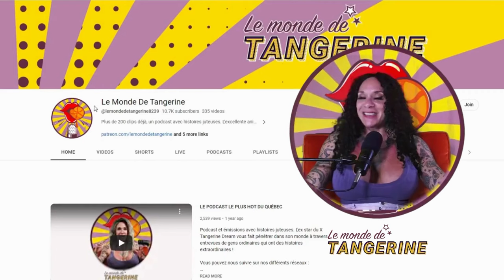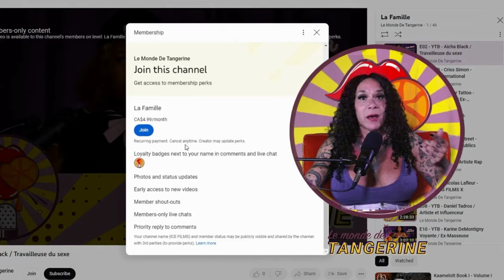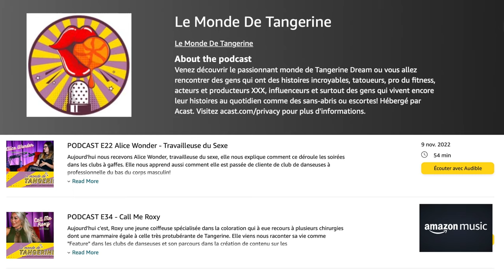E124 - Cindy Boivin - Créatrice de Contenu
Nous sommes ravis de vous annoncer que dans l'épisode d'aujourd'hui, nous accueillons une invitée exceptionnelle : Cindy Boivin, créatrice de contenu qui fait sa toute première apparition dans un podcast!

Connue pour plonger tête première dans chaque projet captivant qui croise son chemin, Cindy partage une approche unique de la vie, teintée d'une transparence et d'une sincérité rafraîchissante. Elle a cette habitude adorable de tout raconter à sa mère, capturant les moments de sa vie avec une précision.

Cindy est également la moitié d'un duo puissant avec Jessy Jones, acteur de films pour adultes renommé et producteur pour Bang! Ensemble, ils forment un couple inspirant, prouvant que derrière chaque grande créatrice se trouve une histoire fascinante de soutien, de passion et d'ambition.

Dans cet épisode, Cindy se livre comme jamais auparavant, partageant les coulisses de sa vie personnelle et professionnelle, ses inspirations et comment elle et Jessy naviguent dans l'univers fascinant de la création de contenu.